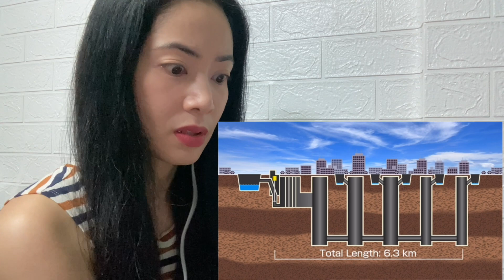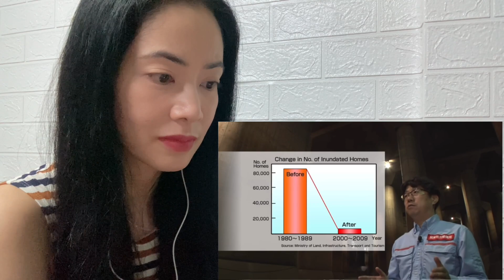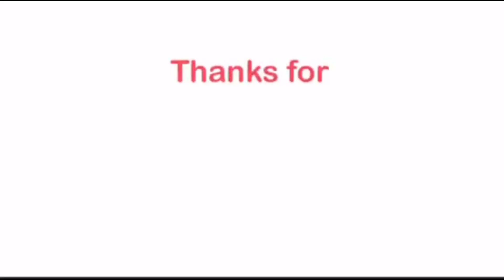東京を洪水から守る巨大な地下トンネル Amazing Tokyo Flood Control from Underground - reaction video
This is a reaction video to 東京を洪水から守る巨大な地下トンネル Tokyo Flood Control from Underground